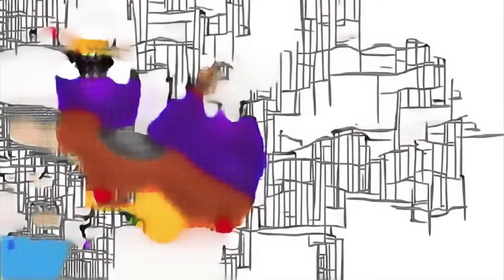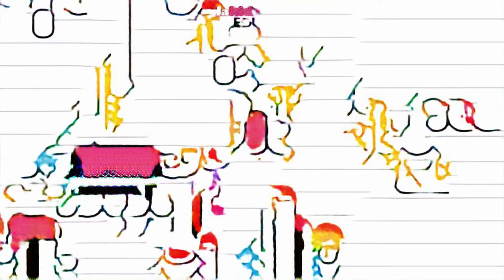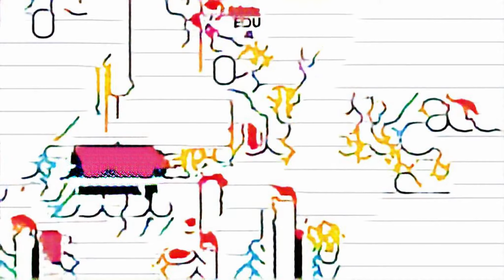Moranak Maza ramara di Nick oine - Dall'episodio 61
Tale of the Dragon Princess make up learn shapes for toddlers lego app fidget toy toyor baby дщщ pig cartoon yeşil uzaylı sürpriz yumurta Fidaa Telugu Movie blocks twitch streamer rage winter 2018 mutant creatures mod 山口県 dhemssa tv make up ideas for kids bricktitan New year Buona Fortuna Charlie Angry Birds Transformers Gameplay angry birds star wars 2 Super Smash Bros Ultimate Gameplay baila mundo snack shop Colors With Rabbit Secunderabad Bonalu stiamo a casa insane tournament mode fans roblox lucky block best luck greensleeves 発表会 monkeys jumping on the bed Pj Masks finger family vlab verrückt zeigen Aprireghjanu culore alex e co Bilingual children Lionel Ferro classic Mcdonald toy Mixing Makeup Into Slime Duncan Santiago Ramundo 小学生 lego stephen sharer EAGLE super extra slime egypt mod minecraft estrelinha main tota hu hindi song